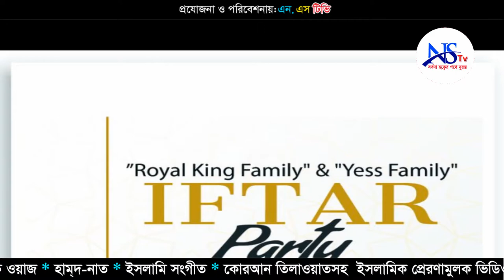Royel King Family & Yess Family Iftar Mahfil-2019- NS TV । এনএস.টিভি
Royel King Family & Yess Family Iftar Mahfil-2019